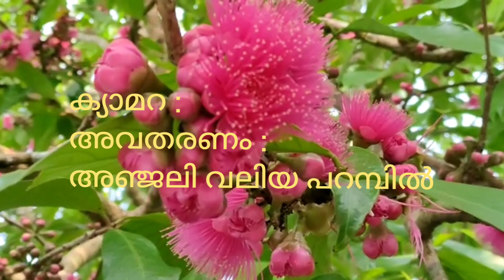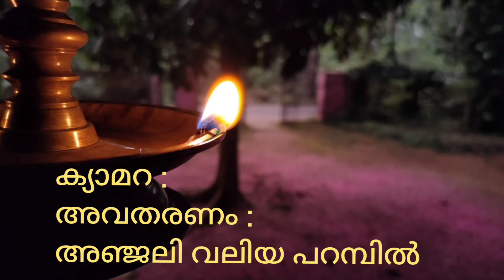ആപ്പിൾ ചാമ്പ വീട്ടുമുറ്റത്ത് പൂക്കളം തീർത്തപ്പോൾ | ശ്രീ ഗോപി കൃഷ്ണൻ&സിജി |വലിയപറമ്പിൽ ഹൗസ്|പെരിഞ്ഞനം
ആപ്പിൾ ചാമ്പ വലുതായി പുഷ്പിച്ചു കഴിഞ്ഞാൽപ്പിന്നെ അതിനു ചുവട്ടിൽ വർണ്ണോസവമാണ്. ദിനം തോം വ്യാസം വർദ്ധിച്ചു വരുന്ന പൂക്കളം .
കായ്ച്ചാലോ പറയാനും വയ്യാത്ത സന്തോഷം , പ്രകൃതിക്കും കിളികൾക്കും അണ്ണാനും കുട്ടികൾക്കും.
പ്രകൃതിയുടെ അത്തരമൊരു സവിശേഷതയെ - വർണ്ണോത്സവത്തിന്റെ കുടമാറ്റമായിക്കണ്ട് അവതരിപ്പിക്കുകയാണിവിടെ.
അതുകൊണ്ടു തന്നെ അവസാന ഭാഗത്ത് കേട്ടാലും കേട്ടാലും മുപ്പു വരാത്ത ക്ലാസിക് സംഗീതം നൽകി ദൃശ്യാവിഷ്കാരത്തിന് കൊഴുപ്പേകാൻ ശ്രമിച്ചിട്ടുണ്ട്.